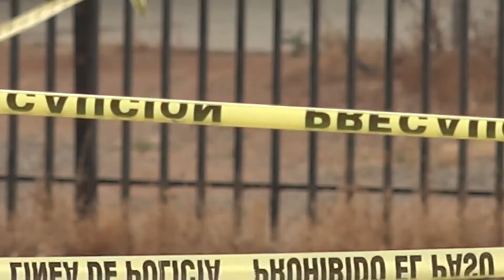ENSENADA Otro muerto este fin; van casi 300 en 2021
En otro fin de semana violento para el puerto, un hombre fue asesinado a tiros y encontrado debajo de un puente, mientras que una mujer fue lesionada con posible arma de fuego en El Porvenir; van 275 homicidios este año
Un hombre muerto por posibles disparos de arma de fuego y una mujer lesionada por proyectiles, resultaron de dos violentos ataques registrados el sábado en esta ciudad.El hecho mortal se presentó en la calle Segunda y Mar Poniente de la Zona Centro, donde la central de emergencias alertó a eso de las 11:20 horas sobre la presencia una persona herida por disparos de arma de fuego.Debajo del puente vehicular, las autoridades municipales y estatales localizaron a un varón tendido sobre la tierra del arroyo, quien no respondía al llamado y mostró manchas rojizas en el cuerpo, al parecer, de sangre.La Cruz Roja brindó auxilio al herido, pero ya no contaba con signos de vida, presuntamente, a consecuencia de una herida producida en su cabeza por un proyectil de arma de fuego.

MUJER LESIONADA
Ese mismo día por la tarde, aproximadamente a las 16:20 horas, las autoridades fueron informadas por la central de emergencias del segundo hecho violento, ahora entre la calle Artículo 27 y Séptima de la delegación El Porvenir.En el sitio, los policías hallaron a una mujer de entre 20 a 25 años, estaba tendida sobre el piso, mostró manchas rojizas en una pierna, así como una herida producida, posiblemente, por disparo de arma fuego.Los paramédicos de Bomberos optaron por trasladar a la víctima a un hospital de este puerto para que recibiera atención médica especializada.

VAN 275 MUERTOS
Estos ataques fueron los primeros del mes de octubre, el occiso fue la primera víctima de homicidio del período y sumó la persona 275 privada de la vida con medios violentos en Ensenada en el año en curso.